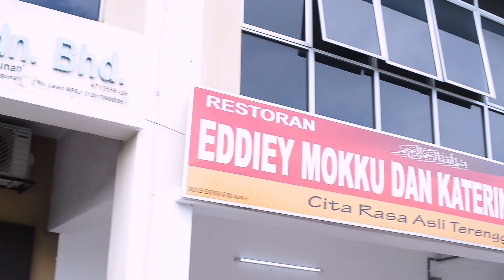Cita Rasa Asli Terengganu Di Restoran Eddiey Mokku Dan Katering | Makan Di Mana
Siapa suka hidangan asli Terengganu memang rugi kalau tak singgah Restoran Eddiey Mokku Dan Katering. Ada nasi dagang, nasi minyak, laksam dan macam-macam lagi, semuanya dengan harga yang sangat berpatutan. Haa kena datang awal taw nanti cepat habis..Memang sedap!